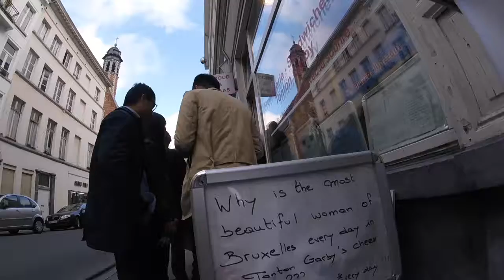21OCT2016 | Eurotrip Part 4 ● Brussels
PART 4 - Visiting Brussels just for a night! We squished as much as we could into those 24 hours :)

Music
⌈Running Away⌋ By Tobu & Marcus Mouya